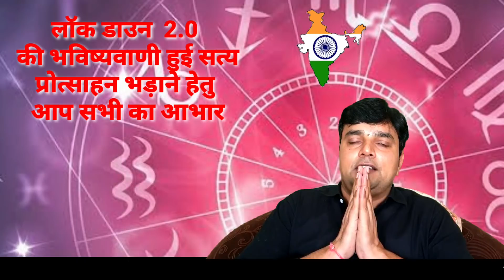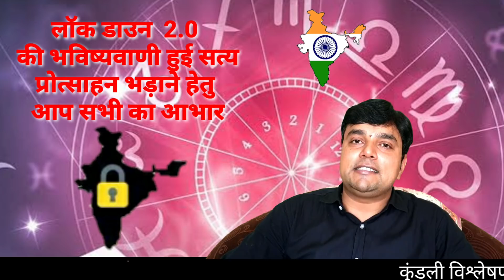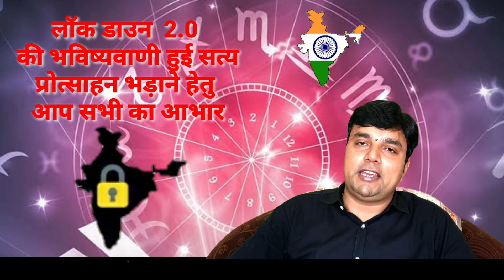लॉक डाउन 2.0 की भविष्यवाणी हुई सत्य || देश की भक्ति और शक्ति दिलाएगी भारत को विजय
Lockdown2.0 jyotishgyan#
lock down 2 ki bhavishyavani hui satya
lock down 2 kab tak rahega
lock down 2.0
jyotish gyan
jyotish gyan by acharya abhijeet sharma
acharya abhijeet sharma